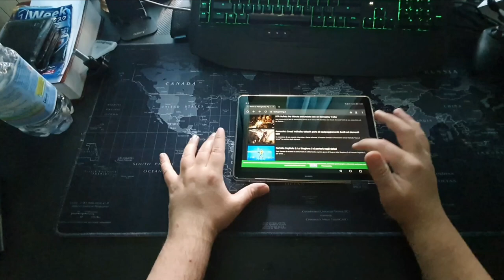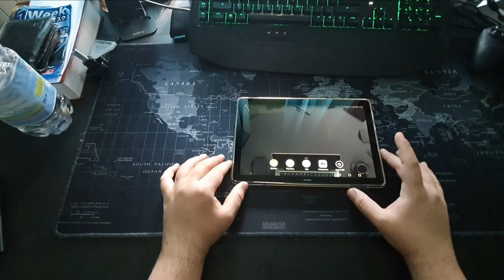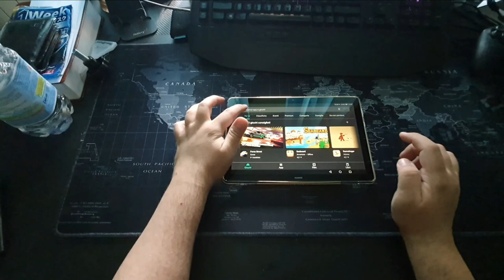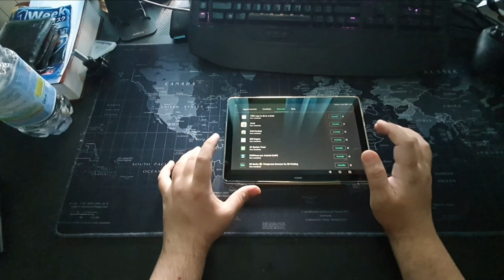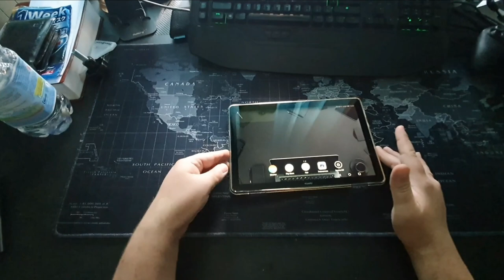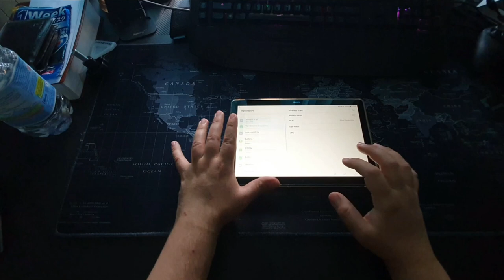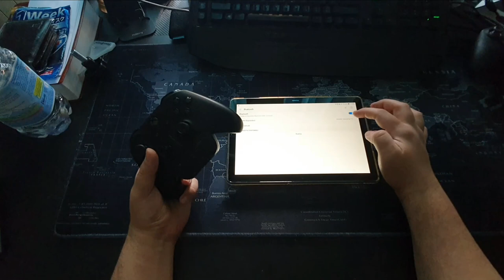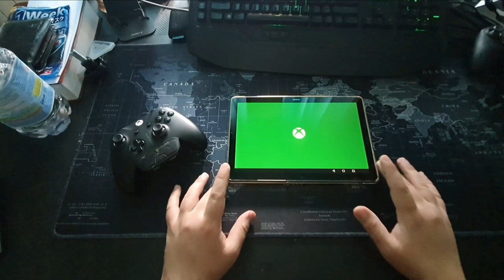Huawei MediaPad T5 10.1 Recensione - Tablet Android